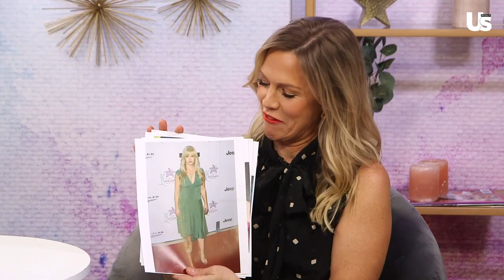Jennie Garth Looks Back On Questionable Fashion Choice From the 90s in Fashion Police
Jennie Garth from 'Beverly Hills, 90210' sits down with Us Weekly and explores her fashion dos and dont's from the 90s 'till now. Lets just say she may have a few regrets.